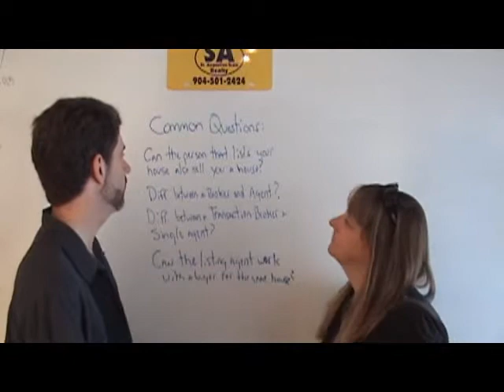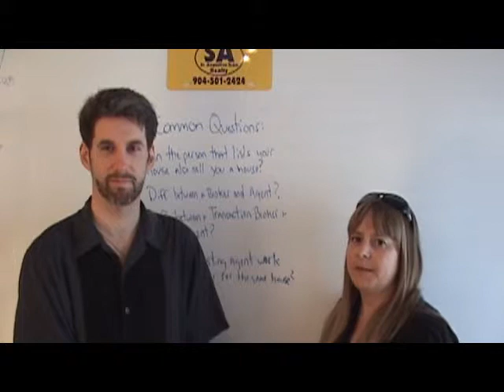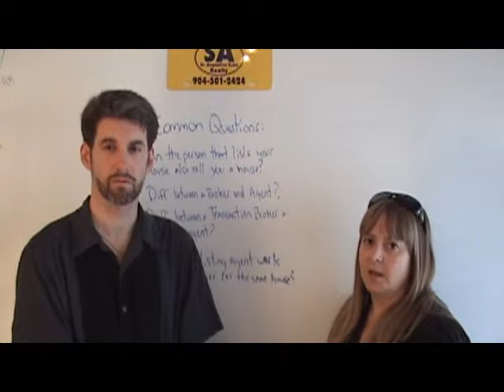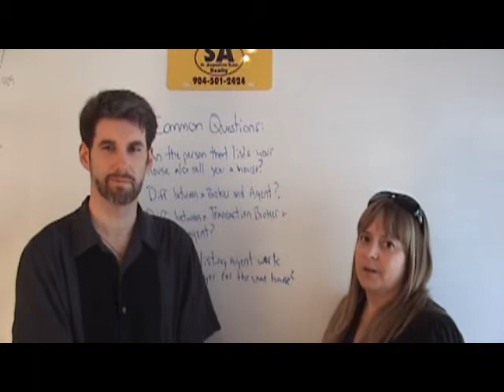St. Augustine Realtors: Can My Listing Agent Sell Me a House Too?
St. Augustine's foremost real estate experts Sean Hess  & Kate Stevens  answer these common questions: Can the Realtor who lists my house also represent the buyer?  And, Can the Realtor who lists my house also sell me a house?